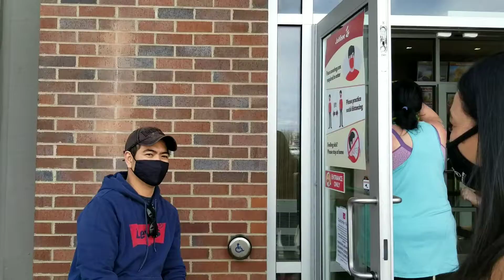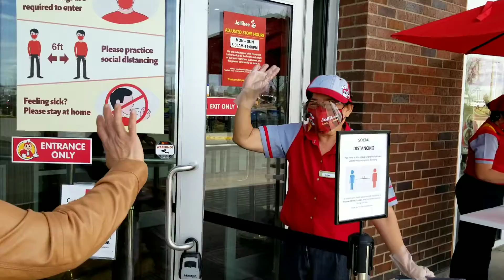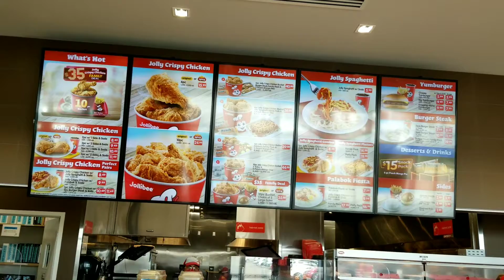Gusto mo Maging Bida?Nandito na rin sya sa Canada.Lasang Pinoy